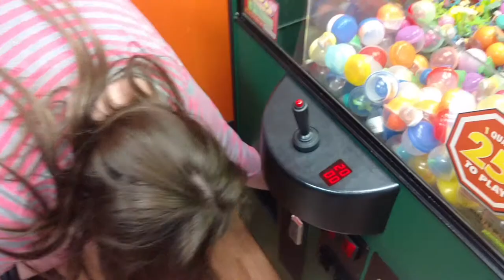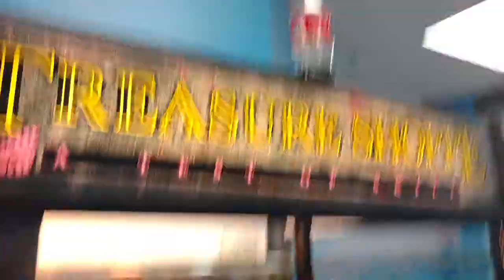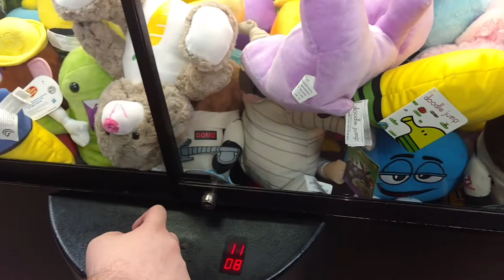Adventures with Tori~ Claw Machines :)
Me and my girlfriend going through multiple claw machines at our local Walmart.